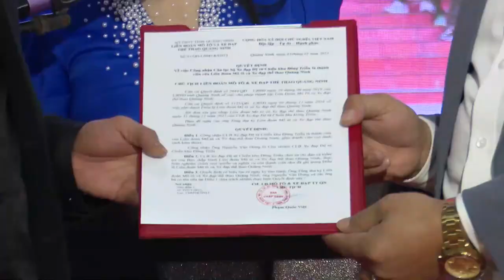Đông Triều tv-Đạp xe diễu hành quảng bá du lịch Đông Triều " Hành trình về miền di sản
-Đạp xe diễu hành quảng bá du lịch Đông Triều " Hành trình về miền di sản - Thánh địa Phật giáo Trúc Lâm